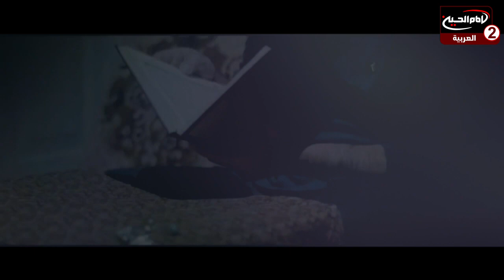والمستغفرين بالاسحار الموسم الثاني (25): المعرفة ، مع علاء الموسوي،1443 ق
اسم البرنامج : والمستغفرين بالاسحار الموسم الثاني

علاء الموسوي
موضوع الحلقة : المعرفة

الحلقة :25
تاريخ : 1443 ق
كود البرنامج : 10.18795

المواضيع الجانبية: درجات المعرفة
التوكل على الله سبحانه وتعالى
ماهي اسباب الغفلة؟
الابتعاد عن الغفلة
اهمية الدعاء

التصنيف : اشخاص
أساليب و طرق ايصال المساعدات المالية لقناة الامام الحسين عليه السلام:

١- عبر مكاتب شركات التحويل المالي في مدينة كربلاء المقدسة الى قناة الامام الحسين عليه السلام
٠٠٩٦٤٧٨٢٢١٨٠٠٠٥العراق

٢- عبر ارسال رسالة باسم لبيك ياحسين الى رقم هاتف قسم العلاقات العامة في القناةsmsاو الواتس آب
٠٠٩٦٤٧٨٢٢١٨٠٠٠٥العراق

اب ستور:
Imam husseintv by IMAM HUSSEIN TELEVISION NETWORK

موقع قناة الامام الحسين عليه السلام الثانية باللغة العربية:

https//Imamhussein2.tv